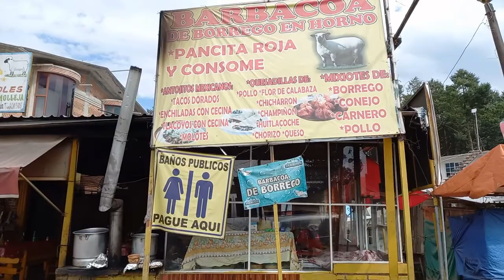Cascada de Quetzalapan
Puebla cuenta con hermosos lugares para vivir grandes aventuras en el interior de la naturaleza. Un gran destino para explorar es una cascada de aproximadamente 100 metros de altura. El salto de Quetzalapan es uno de los destinos más visitados de la región